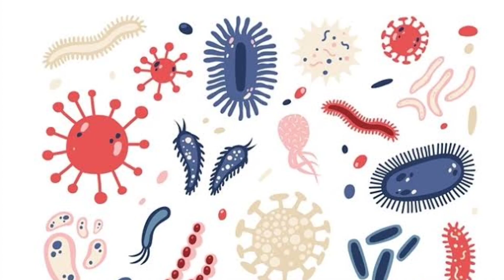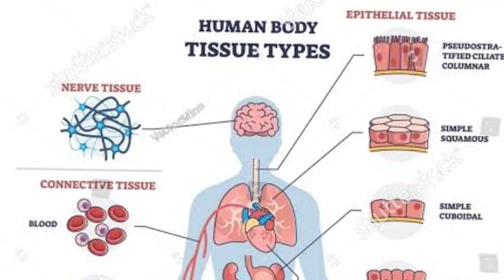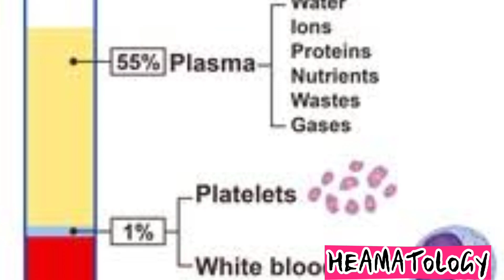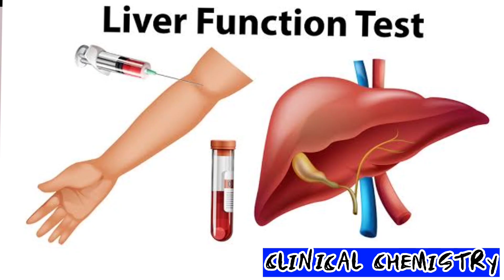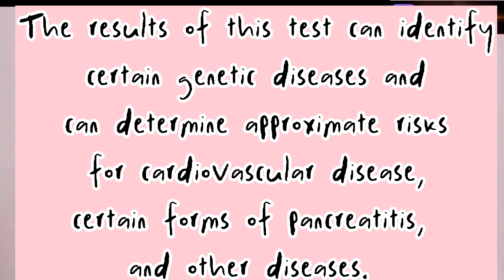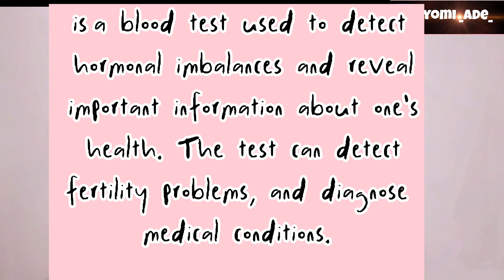BRANCHES OF MEDICAL LABORATORY SCIENCE/REASONS WHY YOUR DOCTOR SEND YOU TO LAB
Hey Love, welcome back
in this video, I talked about branches of medical laboratory Science and why Doctors always request for laboratory tests.

Do well to also check out some of my other videos

ABOUT ME:
MY NAME IS ADEBAYO AYOMIDE
I'M A MEDICAL LABORATORY SCIENTIST
I'M ALSO AN ENTREPRENEUR
I FILM ABOUT LIFESTYLE, CAREER AND SELF DEVELOPMENT